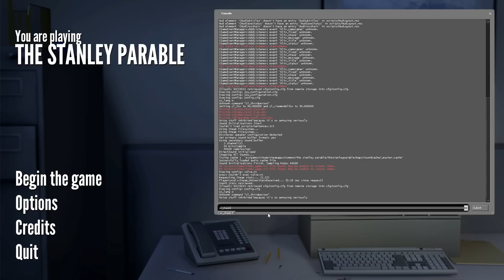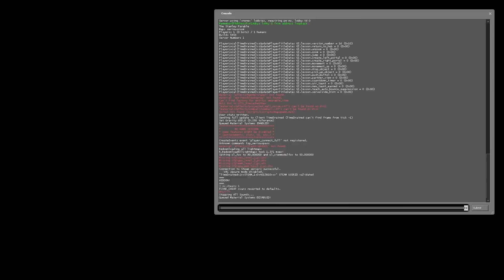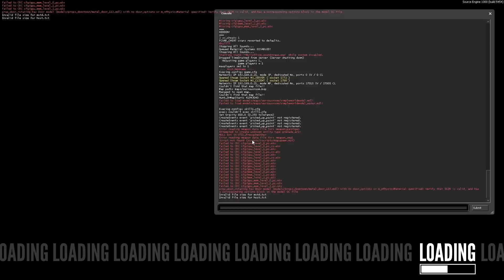The Stanley Parable Walkthrough (2013 Remake) - How to get the Cheat Code / Serious Room Ending [HD]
This is how you get the Developer Console Cheat / Serious Room Ending in the 2013 Remake of The Stanley Parable. :)